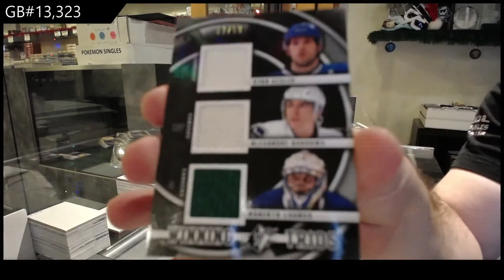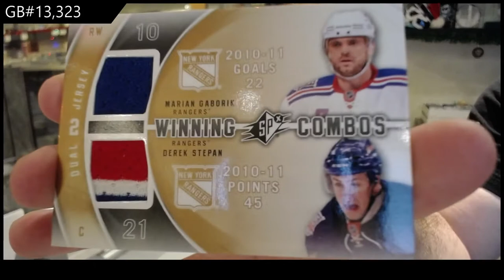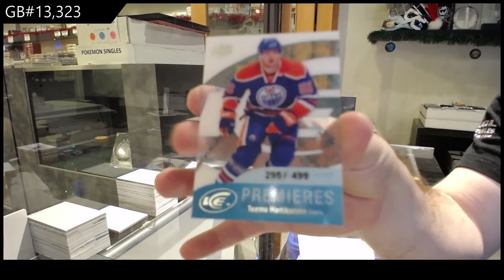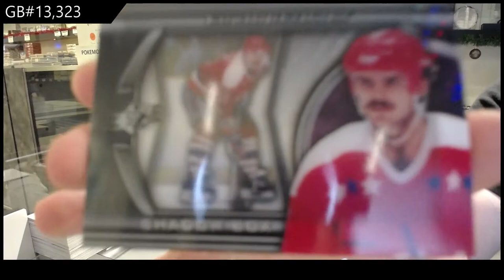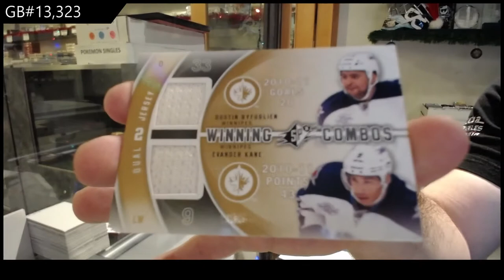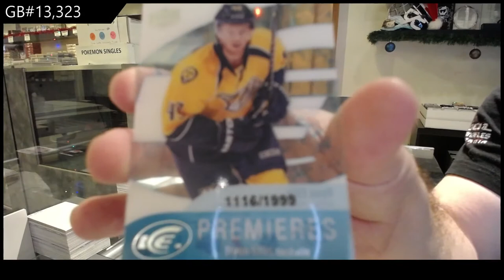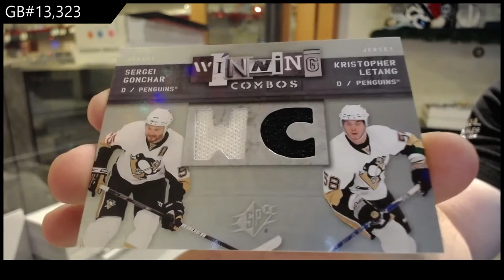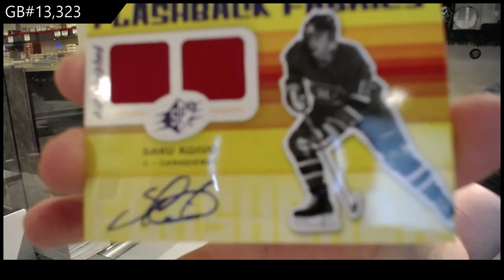09-10 UD SPx & 11-12 UD SPx Hockey 3 Box Break - C&C GB #13,323